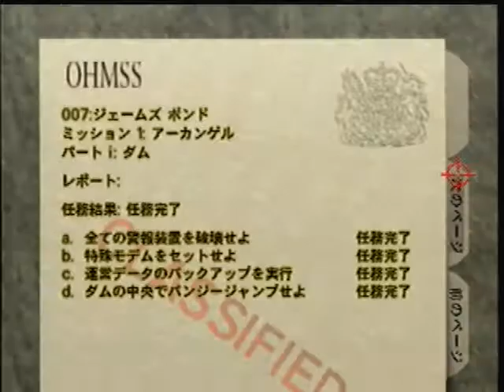Quirky - Dam LTK 5:39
Just another case of being able to beat a level on LTK more easily and quickly after beating it on DLTK.